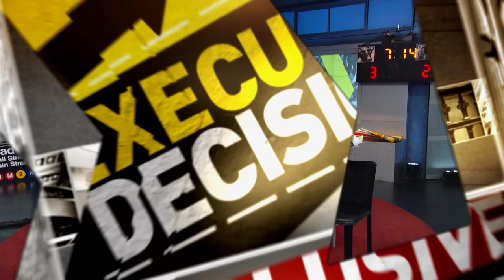Federal Realty Investment Trust CEO: Technology & Shopping | Mad Money | CNBC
Jim Cramer spoke with Federal Realty’s CEO on adapting to new shopping habits thanks to a change in lifestyle influenced by technology. Can Federal Realty crack the shopping mall code?